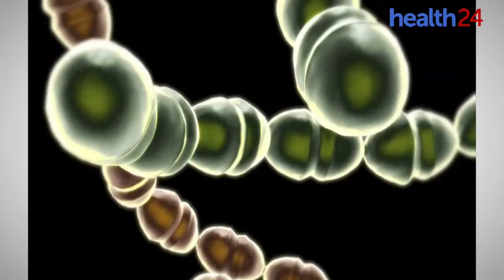How much bacteria is transferred during a kiss?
Is a kiss really that unhygienic? The mouth has over 700 bacteria and they can be transferred during kissing.